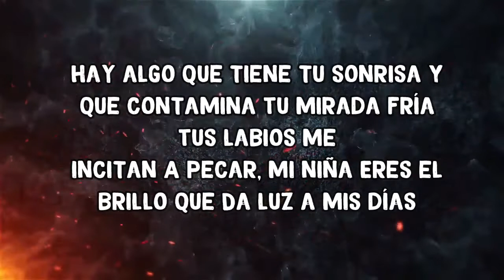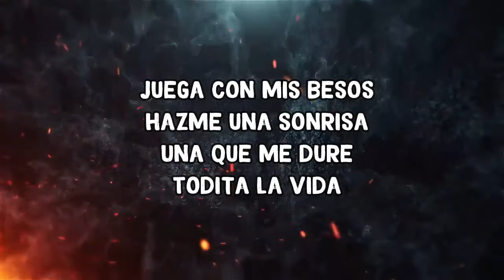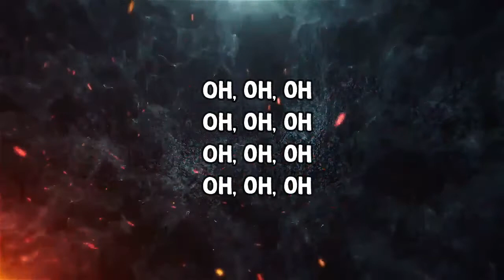Sobran Motivos Lyrics by T3R Elemento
Sobran Motivos by T3R Elemento
Album: La Divinidad Femenina

Sobran Motivos Lyrics:

Hay algo que tiene tu sonrisa
Y que contamina
Tu mirada fría
Tus labios me incitan
A pecar, mi niña
Eres el brillo que
Da luz a mis días

Para que comprendas mi alegría
Basta con revisar
Bajo mi camisa
Marcados tus besos
Tal si fuera tinta
Lleno de momentos
Contigo en la vida

Me sobran motivos para amarte
Por mirarte feliz pondré yo de mi parte
Dejar que el humo nos lleve juntos a Marte
Contigo hasta el final del mundo
Sensaciones por dentro me invaden
Es imposible verte sin enamorarse
Entre la luna, tus dulces besos y el aire
Hay una fuerte conexión

Oh-oh
Oh

Hay algo que en ti mi piel eriza
Tú haz de mí lo que
Más desees la vida
Juega con mis besos
Hazme una sonrisa
Una que me dure
Todita la vida

Tu voz una hermosa melodía
Tus lunares son e-
Estrellas repartidas
Lo lindo y los tantos
Cuentos fantasía
La nota más bella
De la obra más fina